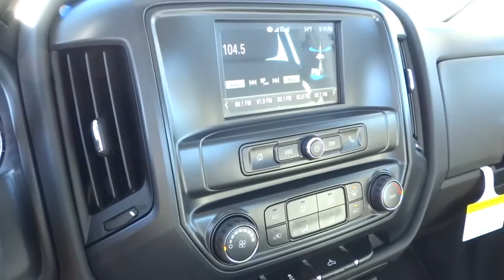2017 Chevrolet Silverado 1500 Carson City, Reno, Yerington, Northern Nevada, Elko, NV 17-0214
2017 Chevrolet Silverado 1500